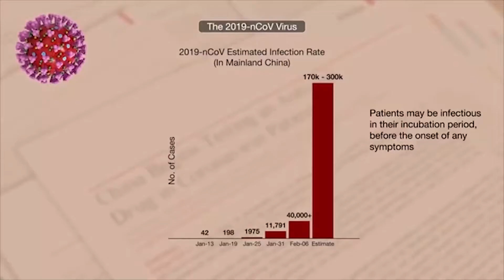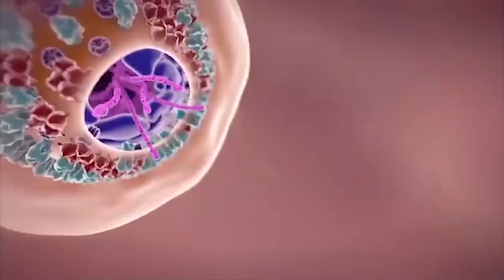TOZALI COVID 19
OLDER  ADULT AND PEOPLE WHO HAVE SEVERE UNDERLYING MEDICAL CONDITION LIKE HEART OR LUNG DISEASE OR DIABETES SEEM TO BE AT HIGHER RISK FOR DEVELOPING SERIOUS COMPLICATION FROM COVID-19 ILLNESS.